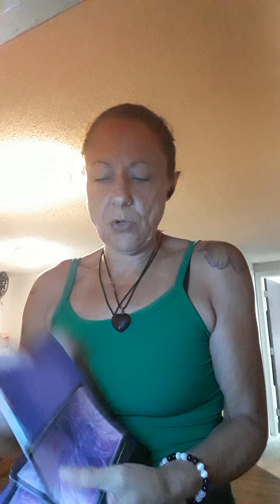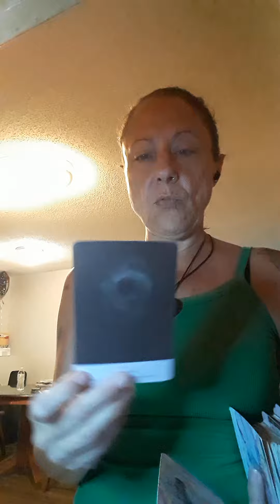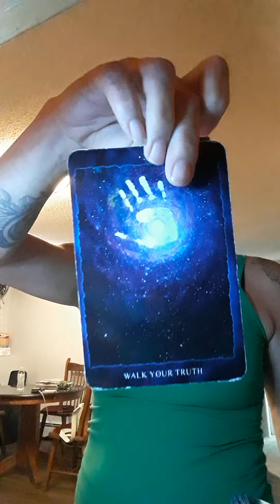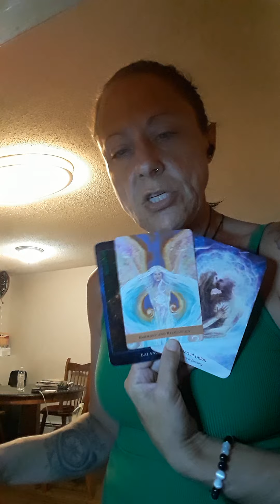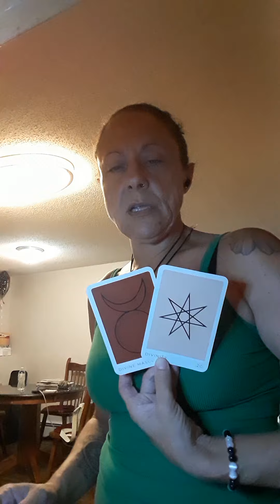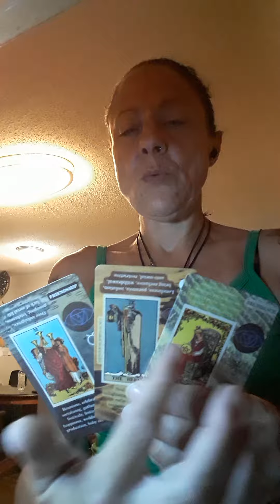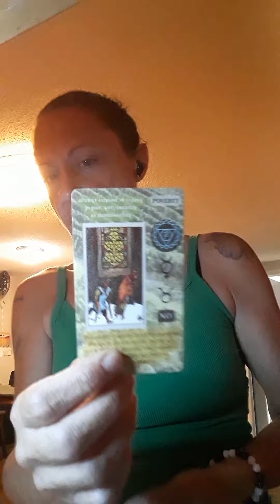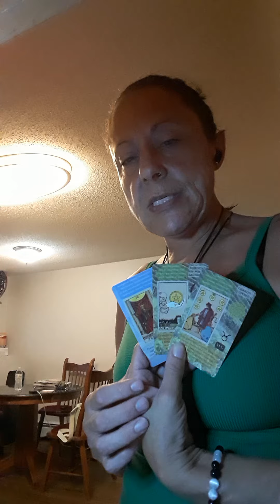U ascended and are no longer a match. This person u met while in your shadow….